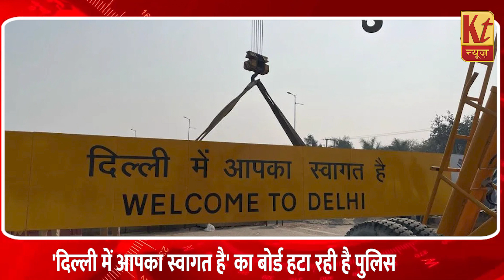देश-भर की Super Fast खबरें...